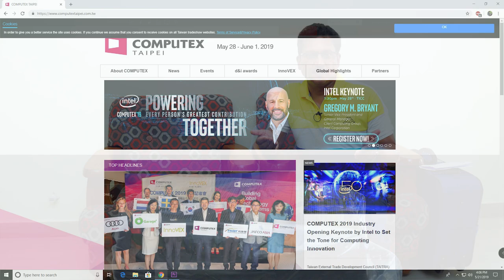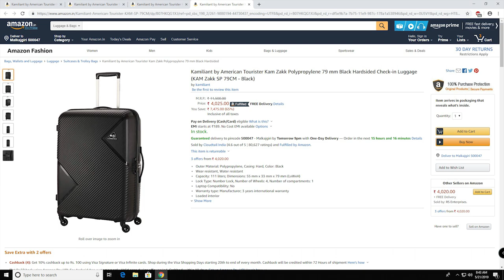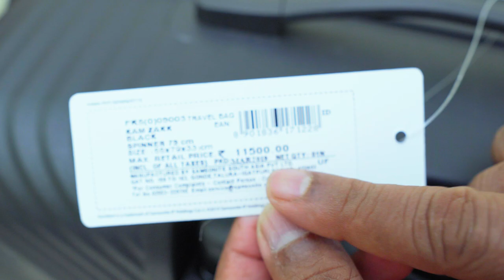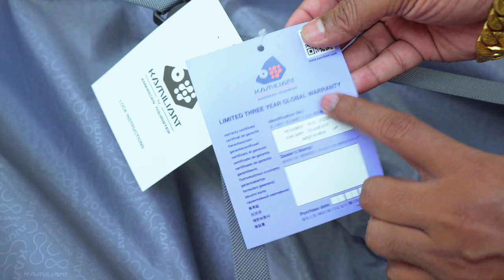Don't Buy Any Product without Watching this Video in Telugu...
Don't Buy any Product without watching this video | American Tourister Kam Zakk Polypropylene 79 mm Black Hardsided Check-in Luggage Bag Unboxing in Telugu | Best Luggage Bag 2019 Unboxing in Telugu | Best Budget Suit Case Unboxing & Review in Telugu.